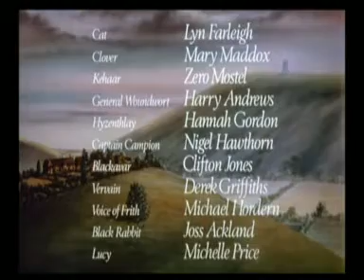Unten am Fluss - Schlussszene by Fildertommy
Für Benyase